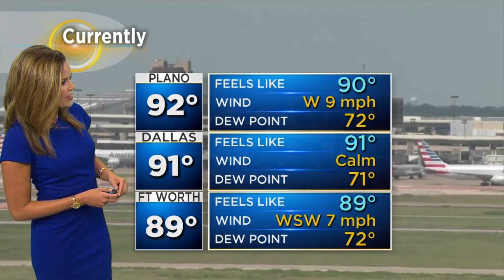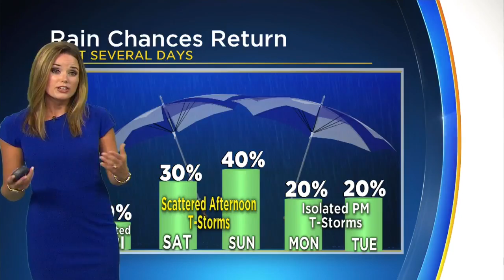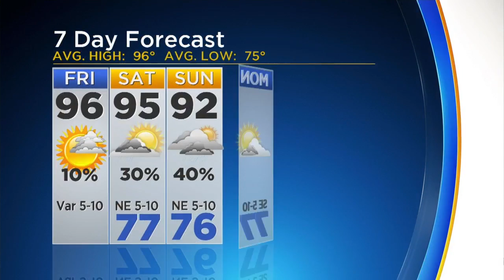Rain Chances For North Texas This Weekend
It will be mostly sunny and hot on Friday, but storms could hit the area over the weekend.